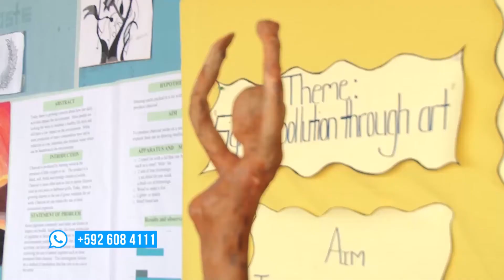2018 National STEAM Fair opens